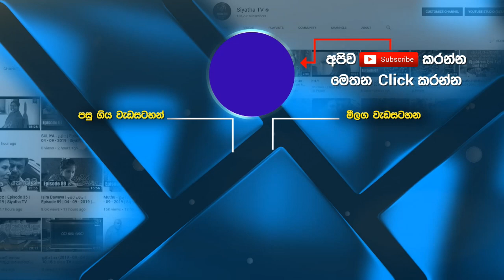ඔබේ අයවැය පිළිබඳ කියැවෙන ජන්ම පත්‍රයේ 11වන ස්ථානය | Piyum Vila | 08 - 09 - 2021 | SiyathaTV